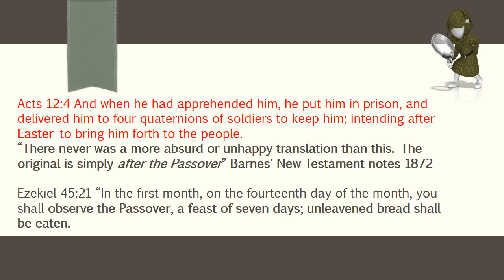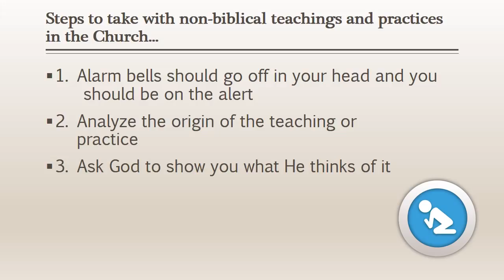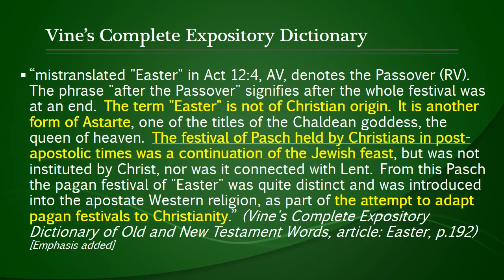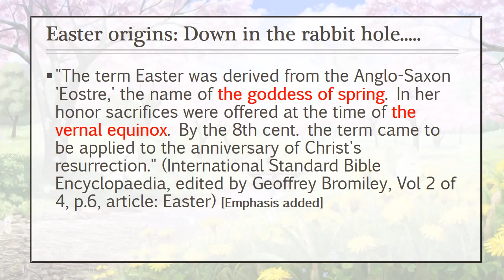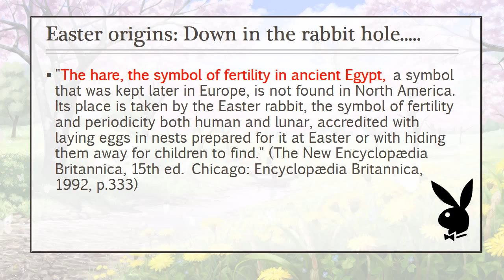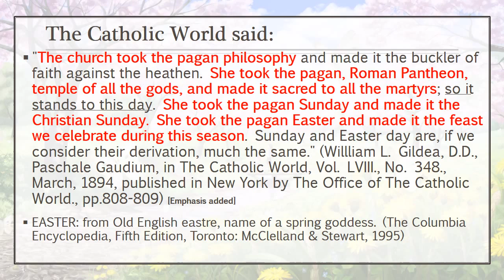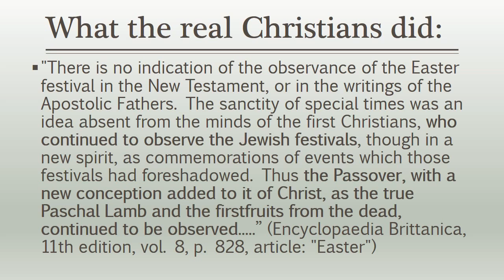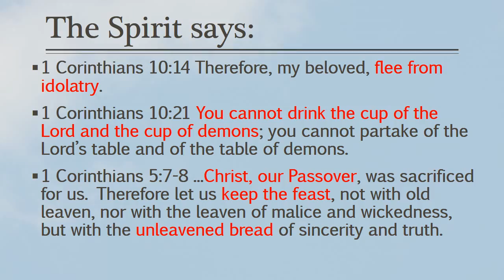Where did Easter come from?